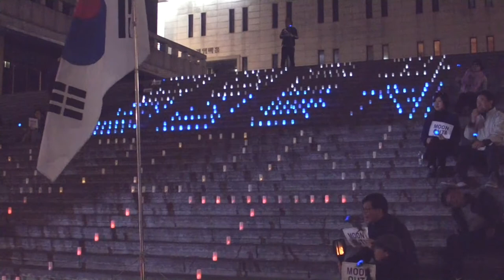K-PARTY(이용원 대표) 세종문화회관 계단에서 -지역에서 세계로, 안동데일리TV